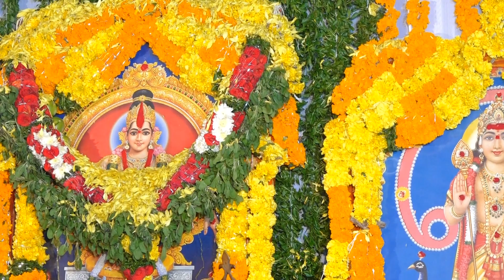Ayyappa pooja part-2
The song used in the video starting is from google[naa songs]
    Hi Friends,

         In this video ur going to watch || what we had order from online shopping ||
         unboxing of the orders we have recevied from online || shopping on online in
         best deals and discounts || best time to buy products on online || know
   COMING TO CHANNEL TOOLS:

Boya mic.
Realme selfie stick.
Normal mics.
Samsung mobile to record videos.
Hp laptop to edit videos.
Background cloth(black).
Backdrop stand.
Ring light with attached tripod of 9 feet.
Mini tripod to carry with hand.
                 music i use in my videos:
COMING TO OUR VIDEOS(here are some the of the old viedos link)